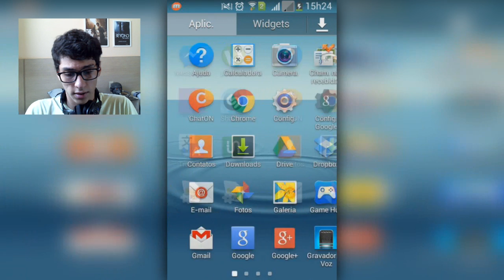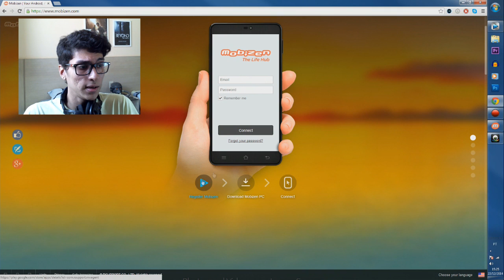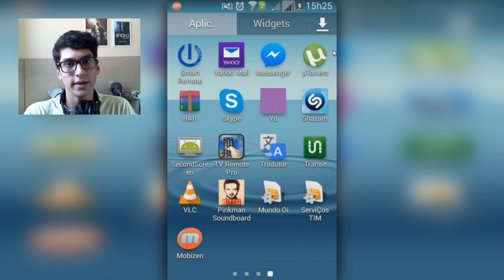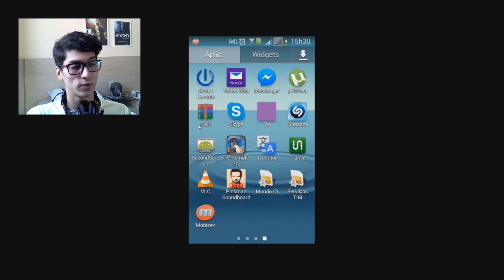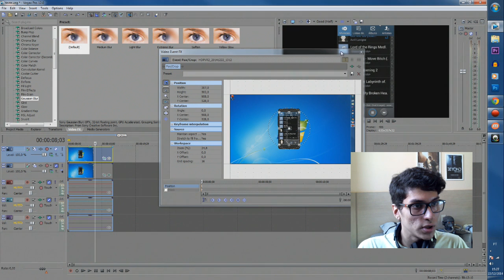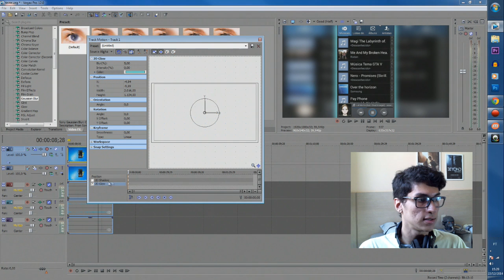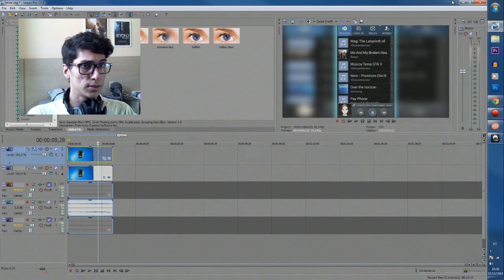Como Gravar e Editar GamePlays de Android Sem Lag e Sem Root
▬▬▬▬▬▬▬▬▬▬▬ஜ۩۞۩ஜ▬▬▬▬▬▬▬▬▬▬▬▬▬
▓▓▓▒▒▒░░░ LEIA A DESCRIÇÃO DO VÍDEO ░░░▒▒▒▓▓▓
▬▬▬▬▬▬▬▬▬▬▬ஜ۩۞۩ஜ▬▬▬▬▬▬▬▬▬▬▬▬▬

Snap: felpsm337
Beme: felpsm

Baixem a extensão do Canal!

Oi! Meu nome é Felipe.